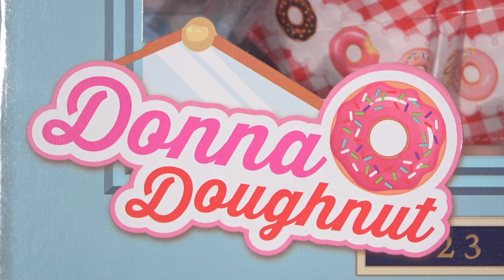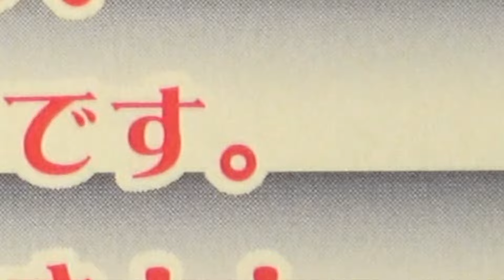1203 【ネオブライス】ドナドーナツ開封 Neo Blythe Donna Doughnut unbox ブライスショップ限定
Neo Blythe “Donna Doughnut”
ドナドーナツ
2024年 8月30日（金）発売
ラディエンスエボリューション
GOOD SMILE COMPANY製ブライス第21弾
ブライスショップ限定

購入したドールを開封した記録
（髪に櫛を入れずに撮影しています）

■うしろにいるドール：左から
ファニフラミンゴ Fani Flamingo
マラベルメロディ Marabelle Melody
グレイシーシャンティリー Gracey Chantilly
アシュリーズシークレット Ashley's Secret

■着せ替え後の衣装：
「海を見に行く」制作：こぺ＠ワルソネコ
スチールのみ衣装：
「青の女王」制作：こぺ＠ワルソネコ(クリノリン組み立て：たっくす＠ワルソネコ)

■ドナドーナツ基本情報
【フェイスタイプ】ラディエンスエボリューション【フェイスカラー】フェア【メイク】　アイシャドウ：ライトグリーン　リップ：ヌードピンク（ぷっくり）　チーク：サーモンピンク（頬のやや上に着色）【アイカラー】ライトグリーン（右　※スペシャルカラー）、ブルー（正面）、グリーン（左）、ピンク（正面）【まぶた】デフォルト【まつ毛】デフォルト／ブラック【ヘアカラー】イエローがかった明るい金髪【ピアス】あり（シルバー、リボン型）【マニキュア】あり（レッド）【セット内容】ドール、ワンピース、エプロン、カチューシャ、パニエ、ショーツ、ソックス、シューズ、ピアス、紙小物、スタンド（腰抑え）

発売日：2024年8月30日（金）メーカー希望小売価格：22,100円（税込み）

■basic data
[Face Type] Radiance Evolution[Face Color] Fair[Makeup]　Eyeshadow: Light green　Lips: nude pink (plump)　Blush: Salmon pink (tinted slightly above the cheeks) Eye Color: Light green (right *special color), blue (front), green (left), pink (front)[Eyelid] Default[Eyelashes] Default / Black[Hair Color] Light blonde hair with yellowish tint[Piercing] Yes (silver, ribbon type)[Manicure] Yes (red)[Set Contents] Doll, dress, apron, headband, panniers, shorts, socks, shoes, earrings, paper accessories, stand (waist restrainer)

Release date: August 30, 2024 (Friday)Suggested retail price: 22,100 yen (including tax)

206 ネオブライス マラベルメロディ Neo Blythe Marabelle Melody 9周年アニバーサリー

343 ネオブライス ファニフラミンゴ開封 Neo Blythe Fani Flamingo UNBOX ブライスショップ限定

332 ネオブライス黄色〜金髪の表記と振れ幅の話 Neo Blythe Yellow and Blonde Hair color comparison

2024年はブライストップショップに選定いただいております。
趣味でブライスショップを2007年より開店しており、ドールのためのものづくりと、ドール好きの皆さんとの交流を楽しんでいます。

blog(開店時間変更や休日情報はこちら)